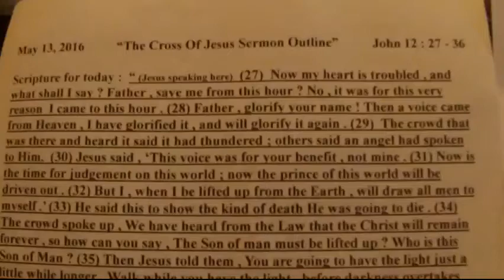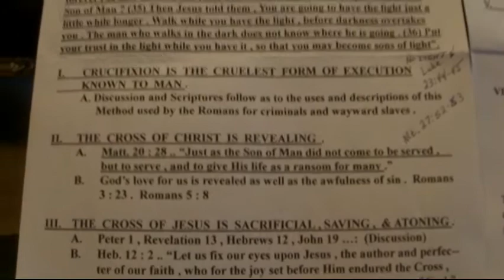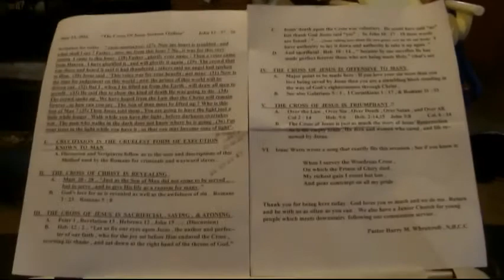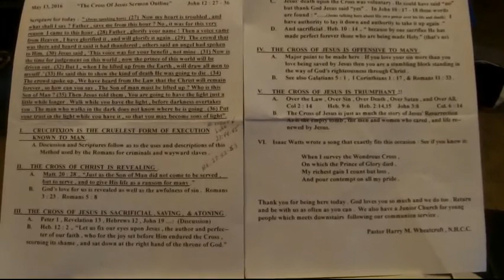Outline "The Cross of Jesus" 3/13/2016